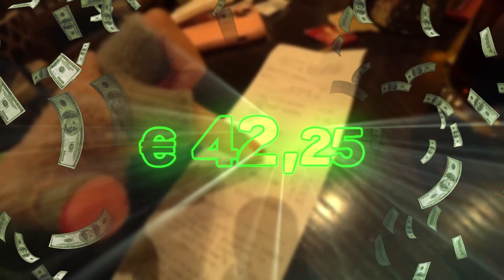achei a pegada do 👹CAPIROTO👺na Catedral de Munique🇩🇪 na FRAUENKIRCHE CHURCH MUNICH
Baixe nossos guias e roteiro! Neles você encontrará várias informações que não tem nos vlogs.

VAMO LÁ PESSOAL ESTAMOS PROXIMOS AOS 100K DE INSCRITOS. ME AJUDEM E DIVULGUEM O CANAL PRA TODO MUNDO, PQ QUE ESSE CANAL É SÓ BAGUNÇA!

Neste vídeo vou mostrar mais um dia de minha vida, mostrando o dia em que continuamos nossa viagem por Munique na Alemanha e entramos na famosa Catedral de Munique onde diz a lenda, detalhada em pôsteres na própria Frauenkirche,  que a pegada foi deixada ali pelo diabo que entrou na igreja. Curioso e com raiva daquela bela construção, de repente ele começou a dar gargalhadas e disse que uma construção sem janelas não tinha nenhuma utilidade. Com muito medo pisei na pegada! kkkkkk
Continuamos nossa viagem e jantamos no HARD ROCK CAFE de Munique e de sobremesa comemos uma deliciosa Apfelstrudel Alemã! Esse vlog tá uma bagaceira só.

EQUIPAMENTOS

CRIAÇÃO/EDIÇÃO

Vivianne Miranda

ARTE / REVISÃO

Samuel Santos